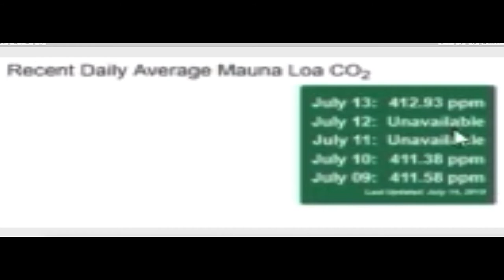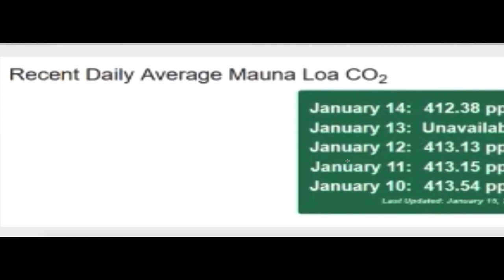ALERT: Copernicus are manipulating data to cover up the true situation?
I have been unable to monitor events in the Arctic recently but Margo has done a very important analysis and shows that the data is completely different from what was there at the end of 2019 before they shut off the data for both CO2 and CH4 (and, interestingly, none of their other data.

Is there something up that they are trying to cover up?

This is Margo's latest analyis

Analysis of New Methane & Carbon Dioxide Data on CAMS with Margo (Jan. 15, 2020)

This is her report from 2 days ago

Sulfur Dioxide, Methane & Climate Update with Margo (Jan. 13, 2020)

Methane readings on CAMS